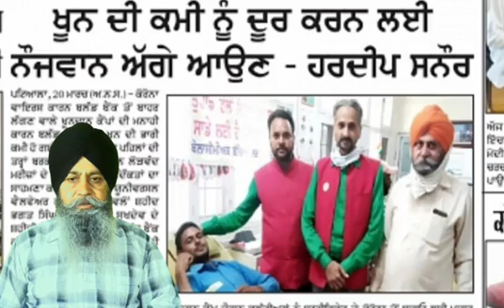April 6, 2020